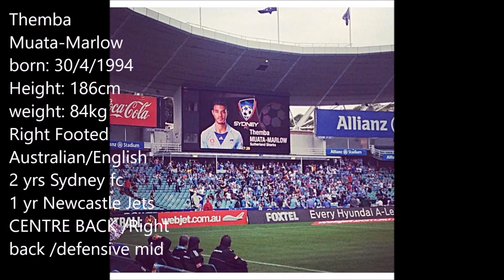Themba Muata-Marlow Highlights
This video contains Brief highlights of time spent at Sydney FC, in both the youth team and 1st team;  Newcastle Jets FC,  earlier moments of first season in 1st team football at Rockdale city FC as well as most recently the 16-17 Championship season at
 APIA Leichhardt FC in the NSW Premier League.

All footage was put together by myself, was somewhat rushed and isn't in any certain chronological order apart from highlights within the same game.
Also note that additional Footage from Debut Game for Sydney FC 1st team and pre season games for Newcastle jets  FC weren't attainable for this video.

to start with i am marked out with either  ' * '  or  ' v '  to classify my position in the frame .
Apologies for some games being blurry , it couldn't be helped.